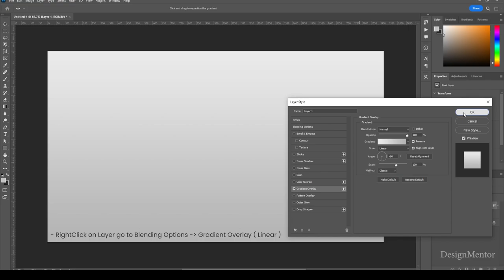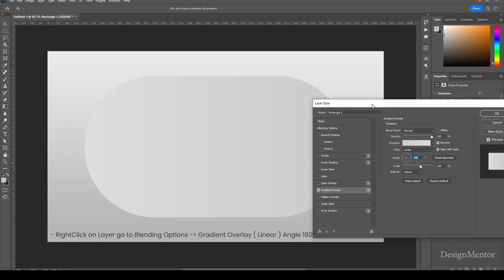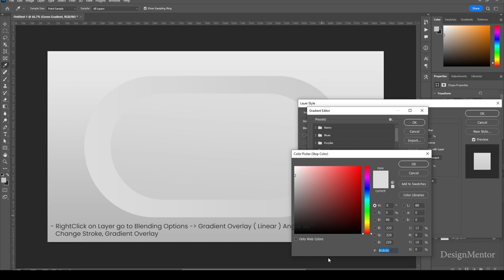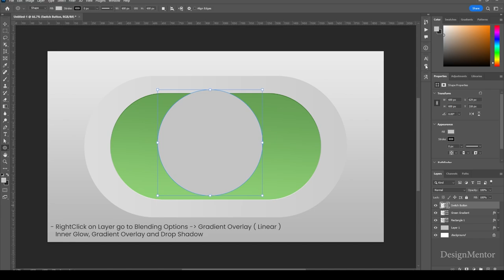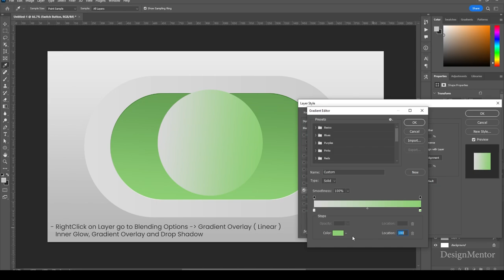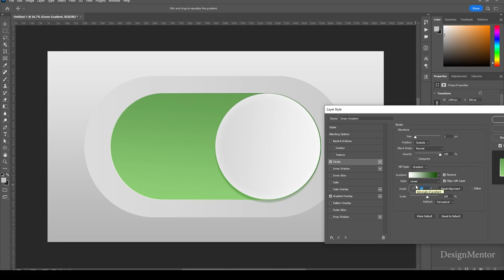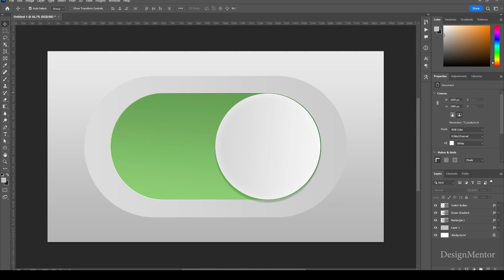Gradient Switch Button in Adobe Photoshop 2023 | DesignMentor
Lets create Gradient Switch Button in Adobe Photoshop 2023